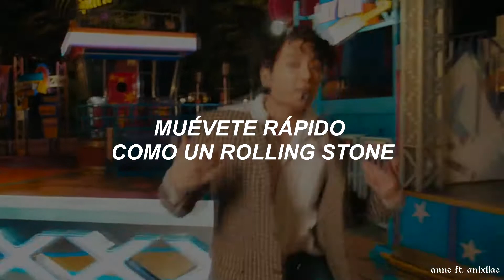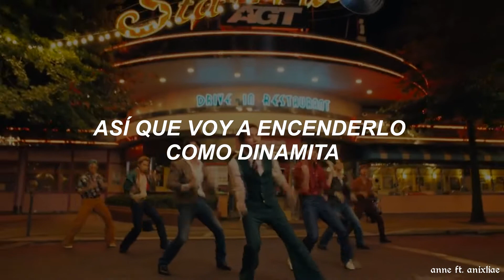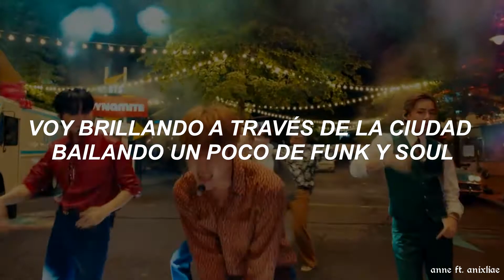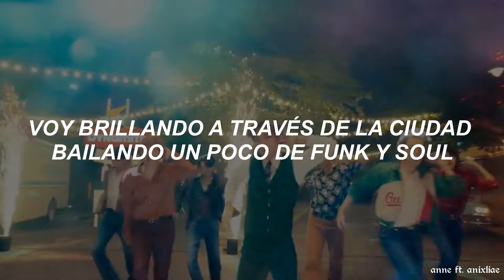BTS 'Dynamite' - Traducida al español.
BTS - Dynamite (Sub. Español)

[Verse 1: Jungkook]
Sing song when I'm walkin' home

[Pre-Chorus: RM, j-hope]
This is gettin' heavy, can you hear the bass boom? I'm ready (Woo-hoo)
Life is sweet as honey, yeah, this beat cha-ching like money, huh

[Chorus: Jungkook, Jimin]
Shinin' through the city with a little funk and soul
So I'ma light it up like dynamite, woah-oh-oh

[Verse 2: V, RM]
Day or night, the sky's alight, so we dance to the break of dawn (Hey)
Ladies and gentlemen, I got the medicine so you should keep ya eyes on the ball

[Pre-Chorus: Suga, Jimin, RM]
Huh, this is gettin' heavy, can you hear the bass boom? I'm ready (Woo-hoo)
Let's go

[Post-Chorus: Jungkook, Jimin, Jin]
Dyn-na-na-na, na-na-na-na-na, na-na-na, life is dynamite

[Bridge: Jungkook, j-hope, Jimin, V]

[Chorus: Jimin, Jungkook, Jin]
(This is ah) 'Cause I, I, I'm in the stars tonight
So I'ma light (Light) it (It) up (Up) like (Like) dynamite (Dynamite), woah-oh-oh

[Post-Chorus: Jungkook, Jimin, V]
Dyn-na-na-na, na-na-na-na-na, na-na-na, life is dynamite (Life is dynamite)
Dyn-na-na-na, na-na-na-na-na, na-na-na, life is dynamite (Oh)

dynamite bts
dynamite bts traducida al español
dynamite bts sub español
dynamite sub español